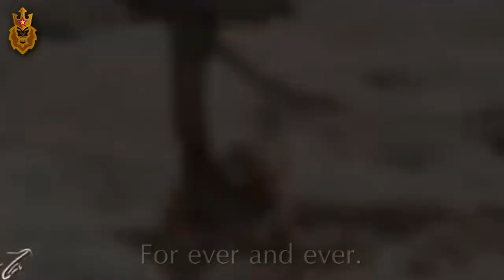National Anthem of Republic of Mauritius | Motherland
[Skip intro: 0:23]

(You can turn on subtitles to watch Thai/English subtitles.)
(สามารถเปิดคำบรรยายเพื่อดูซับไทย/อังกฤษได้)
"มาตุภูมิ" เป็นเพลงชาติของประเทศมอริเชียส ดนตรีแต่งโดย Philippe Gentil และเนื้อร้องโดย Jean-Georges Prosper เพลงสรรเสริญพระบารมีสั้นและพรรณนาถึงภูมิทัศน์อันสวยงามของมอริเชียสโดยสังเขป นอกจากนี้ยังกล่าวถึงคุณสมบัติของประชาชน: สันติภาพ ความยุติธรรม และเสรีภาพ

เพลงชาติแต่งเป็นภาษาอังกฤษและเล่นครั้งแรกในวันประกาศอิสรภาพของวันที่ 12 มีนาคม พ.ศ. 2511 พรรคแรงงานปกครองมอริเชียสตั้งแต่สมัยเอกราชในปี พ.ศ. 2511 ถึง พ.ศ. 2525 ขบวนการทหารชาวมอริเชียสที่เป็นปฏิปักษ์ชนะการเลือกตั้ง พ.ศ. 2525 พรรคตัดสินใจก่อตั้งมอริเชียสครีโอลเป็นภาษาประจำชาติและต้องการร้องเพลงชาติในภาษาครีโอลระหว่างวันประกาศอิสรภาพที่ 15 เมื่อวันที่ 15 มีนาคม พ.ศ. 2526 การเคลื่อนไหวดังกล่าวได้รับการคัดค้านอย่างรุนแรงจากพันธมิตรพันธมิตร พรรคสูญเสียอำนาจในปี 2526
"Motherland" is the national anthem of Mauritius. The music was composed by Philippe Gentil and the lyrics were written by Jean-Georges Prosper. The anthem is short and briefly describes the luscious landscape of Mauritius. It also mentions the qualities of its people: peace, justice, and liberty.

The national anthem is composed in English and was first played during the Independence Day of 12 March 1968. The Labour Party ruled Mauritius from the time of independence in 1968 to 1982. The opposing Mauritian Militant Movement won the 1982 election. The party decided to establish Mauritian Creole as the national language and wanted to sing the national anthem in Creole during the 15th Independence Day on 15 March 1983. The move was sternly opposed by the alliance partners; the party lost power in 1983.